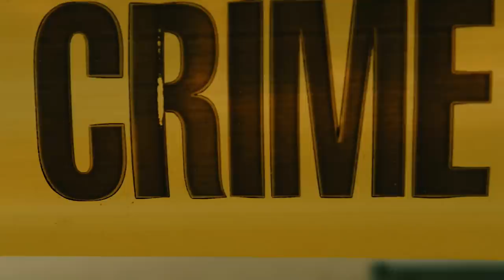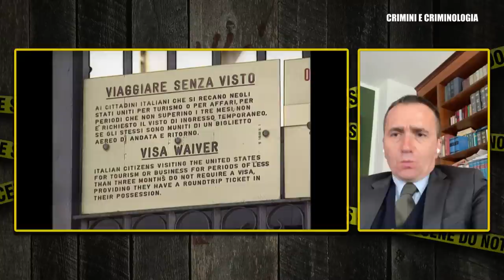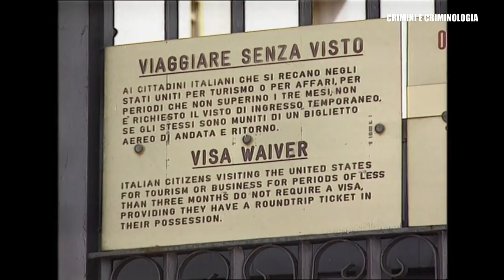CRIMINI E CRIMINOLOGIA - Raffaele Cutolo, "o' professore della Camorra"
Puntata di Crimini e Criminologia dedicata in gran parte a Raffaele Cutolo, il boss della NCO, la Nuova Camorra Organizzata, morto recentemente dopo anni di detenzione al regime 41 bis. Fabio Camillacci intervista: l'avvocato Gaetano Aufiero (storico legale di Cutolo) e il giornalista del Mattino Antonio Mattone, che fu l'ultimo a intervistare il camorrista nel carcere di Parma. Per la "Galleria degli Orrori", riflettori puntati sul "Mostro di Bargagli", una lunga e incredibile storia di delitti cominciata nel 1944 durante la Seconda Guerra Mondiale e terminata solo nel 1983.